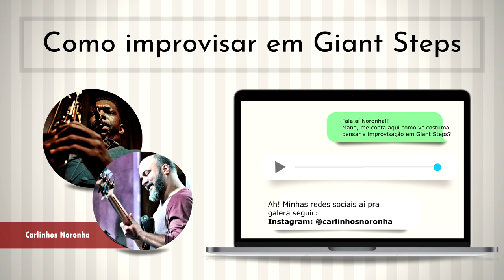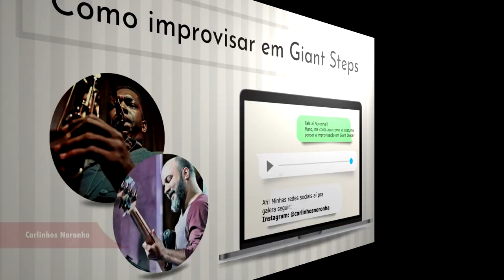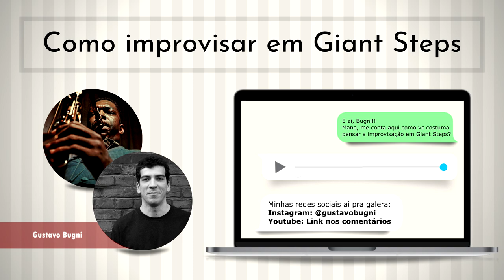COMO IMPROVISAR EM GIANT STEPS - EP02 | Carlinhos Noronha e Gustavo Bugni